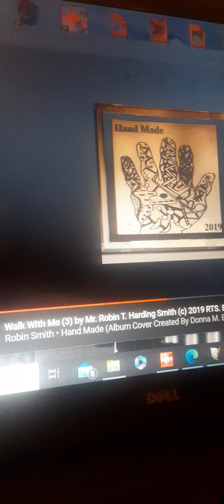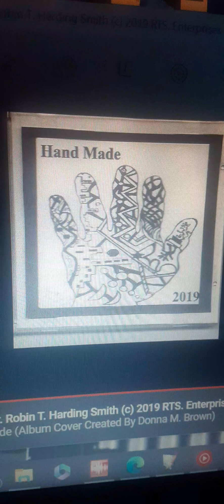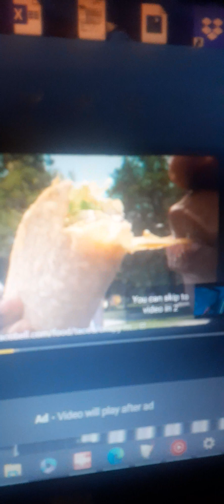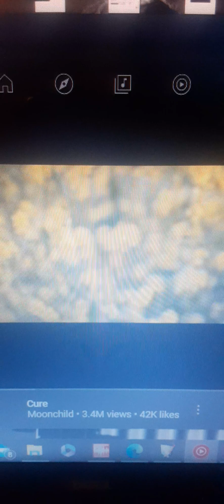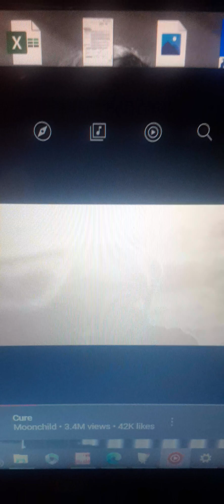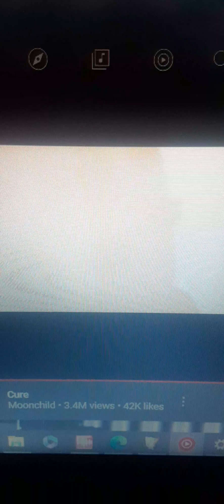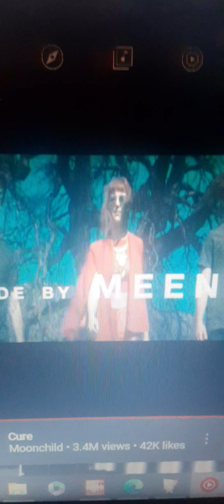February 18, 2023(2)